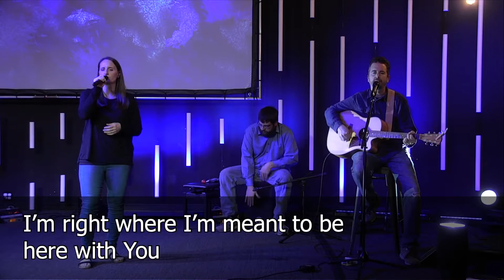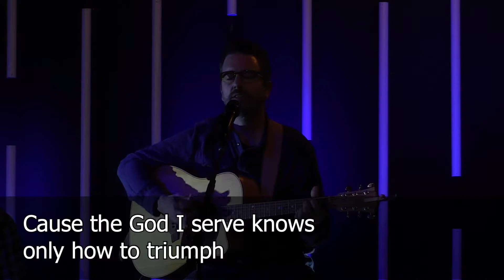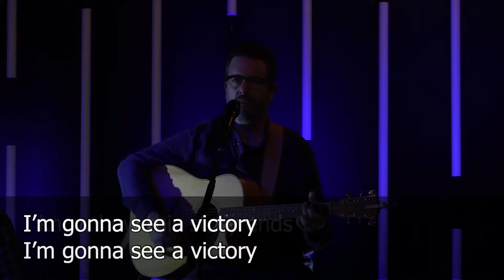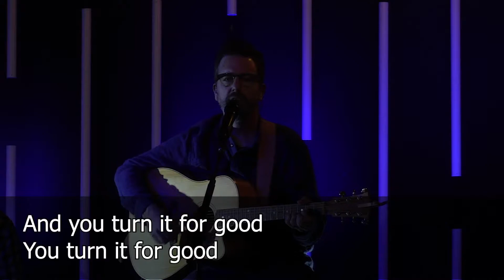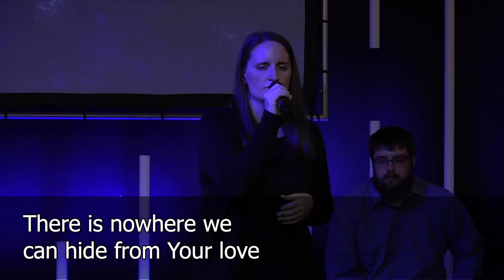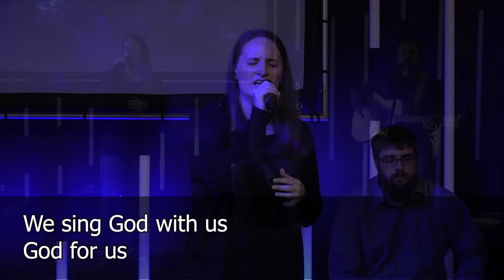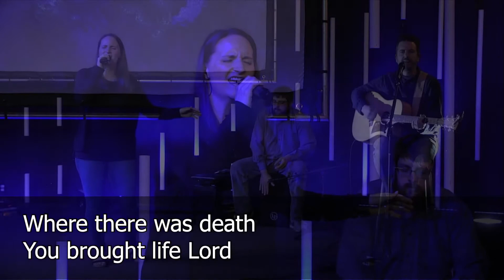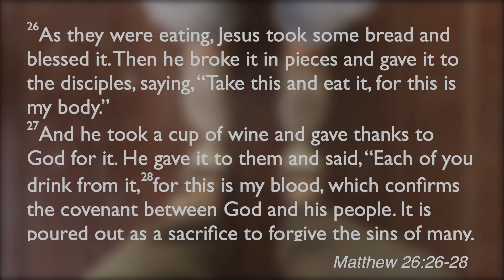Uncomfortably Close Week 6: The Man Born Blind